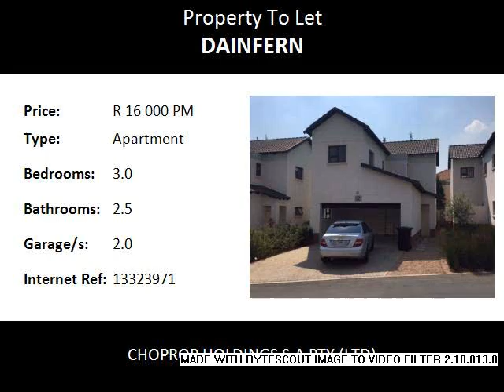3.0 Bedroom Apartment To Let in Dainfern, Fourways, South Africa for ZAR R 16 000 Per Month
Bedrooms: 3.0
Bathrooms: 2.5
Garages: 2.0
Price: R 16 000 Per Month

Property Description:

Brand new stunning unit in this equally stunning complex is offering 3 spacious bedrooms with fitted cupboards main bedroom en-suite the two bedrooms doors that open up onto a covered patio and are both on the upper level offering a beautiful scenic view. The second bathroom has shower, toilet and basin only, while the guest toilet is on the ground floor. Spacious lounge and dining area that leads on to a covered patio. The complex boasts of a club house,24 hr security service with controlled access,well maintained communal gardens,1 designated carport, gym and a sparkling communal pool.

Lovely kitchen with tiled floors and loads of cupboard space. The complex is not far from Dainfern Square which offers a Gym and multiple shops and a short drive from Monte Casino.

Dainfern is sub-divided into several "villages" as it is quite large. Among these are Sherwood, Hampstead and Highgate. It is an enclosed housing area. Dainfern Ridge and Dainfern Valley are smaller urban areas near Dainfern.